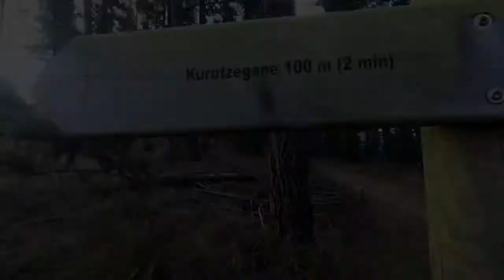Untzueta y Kurutzegana desde Arakaldo.